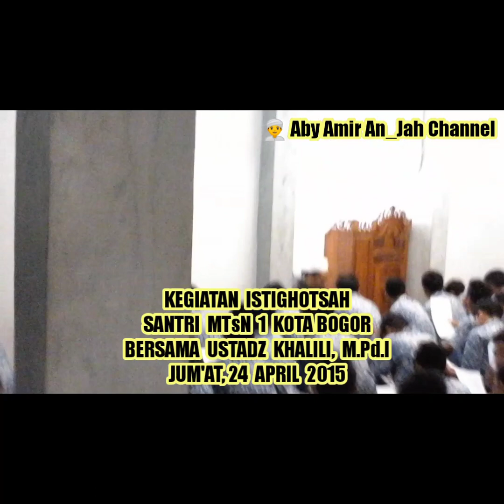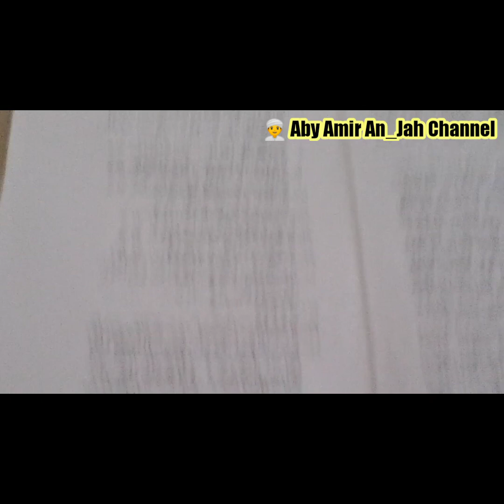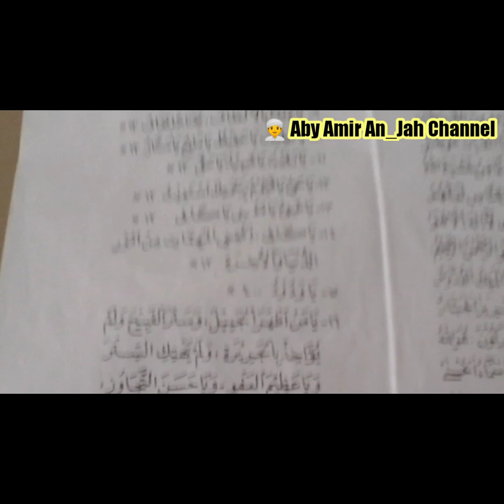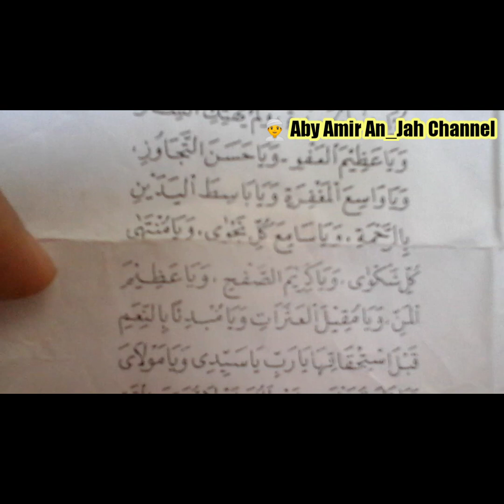Sholawat Fatih dan Istighotsah | Santriwan Santriwati MTsN 1 Kota Bogor | Ustadz Khalili, M.Pd.I